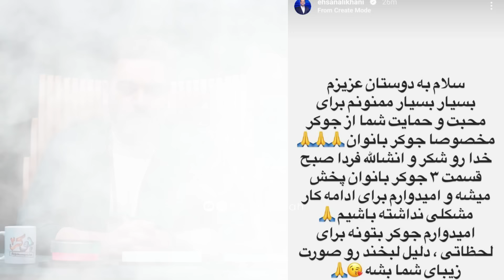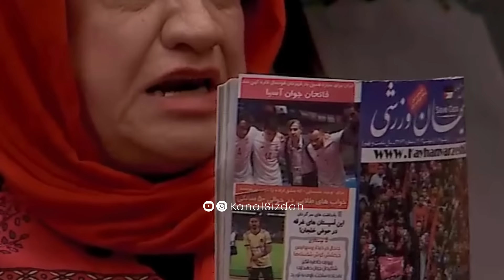بررسی جوکر 2 ویژه بانوان قسمت 3: از ترحم به روشن پژوه تا پارتی بازی و کارت ندادن علیخانی در جوکر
عضویت در گروه حامیان کانال سیزده:
یاران و یاوران همیشگی کانال سیزده آقا سلام علیکم تبریک میگم بلاخره قسمت سوم جوکر اومد جوکری که به بهانه ی ایام عذاداری پخش نشد و یه جورایی عوامل تصمیم گیرنده رسما پیشواز عذاداری رفته بودن. دقیقا همون 4 شنبه ای که جوکر پخش نشد سریال داریوش که مثلا دارک کمدیه پخش شد . بگذریم خلاصه که دیروز احسان علیخانی استوری گذاشت و گفت